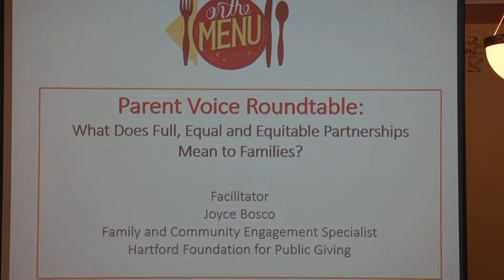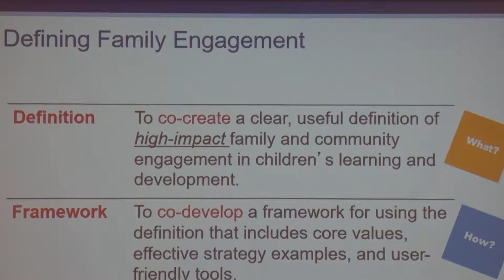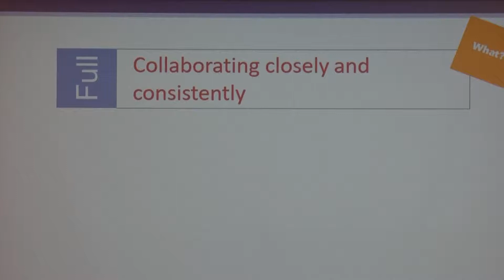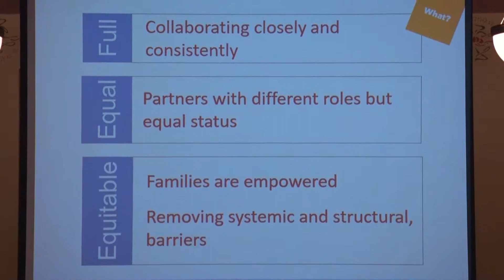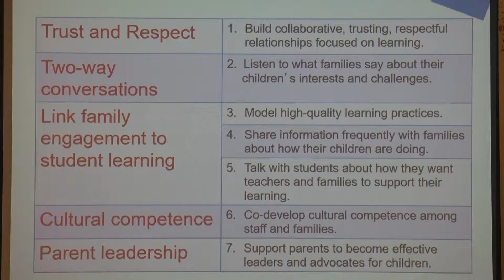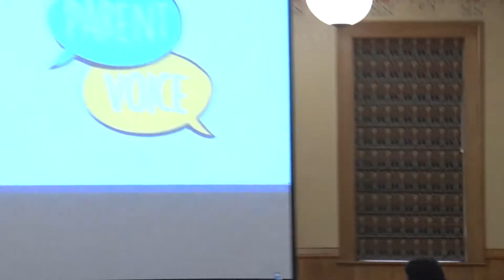Fri Cafe Parent Voice